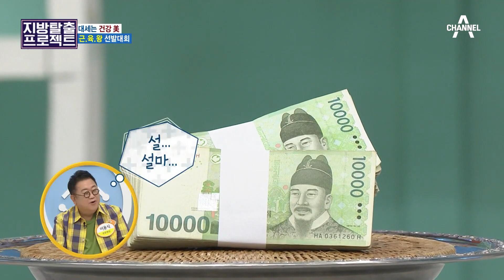[지방탈출] 출산 후 -22kg 뺀 비결! ♨시간당 약 1000kcal 소모하는♨ '311 줌바 댄스 다이어트' | 나는 몸신이다 387 회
00:00 ☆몸신을 뒤집어 놓으셨다☆ 돈 때문에 근육왕이 된 40대 후반 댄싱퀸 몸신!
02:10 몸신이 출산 전 70kg에서 48kg까지 다이어트를 하게 된 이유!
04:08 -22kg 감량한 댄싱퀸의 비결! 시간당 약 1,000kcal 소모하는 줌바 댄스?!
05:53 하루 단 3분! 남녀노소 누구나 쉽게 따라 할 수 있는 '311 줌바 댄스 다이어트'